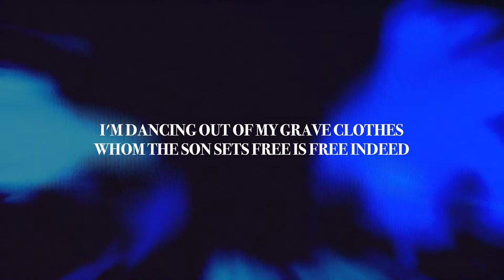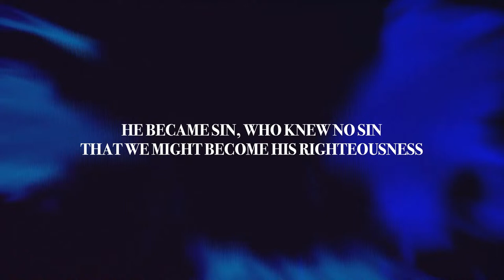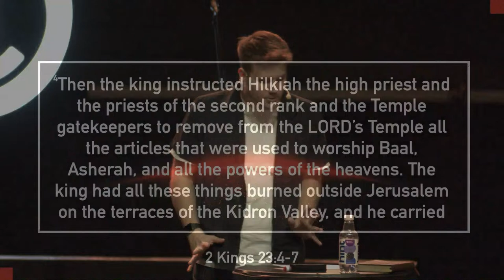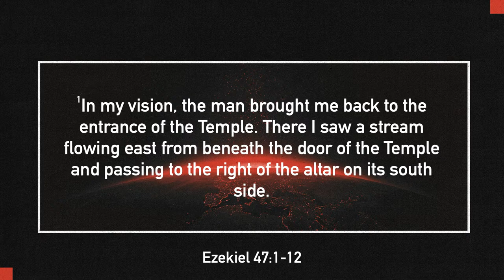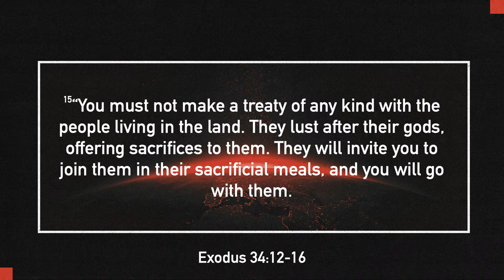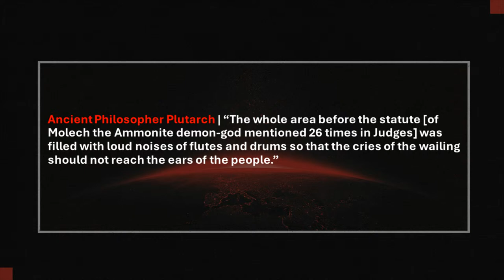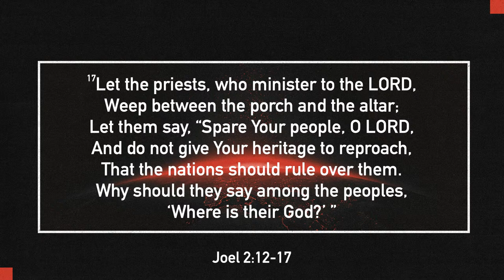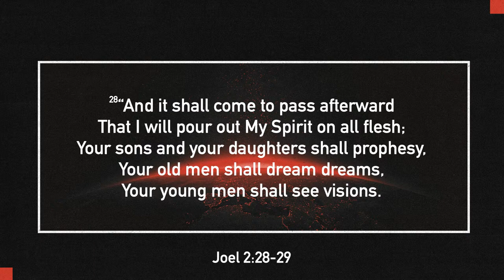"The Valley, The Lamb, And The Great Outpouring"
We would love for you to visit us in Houston Tx.